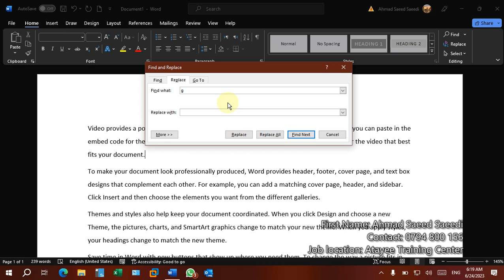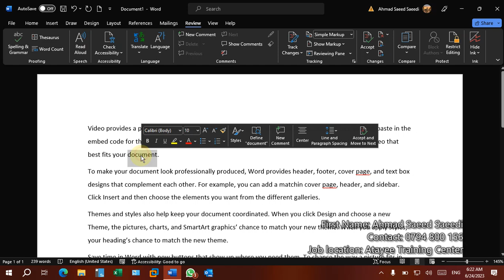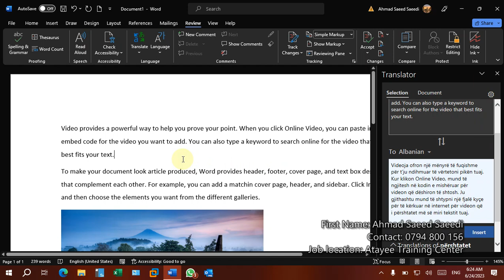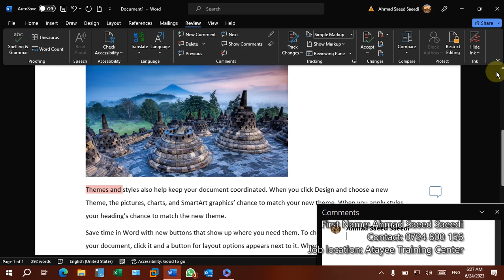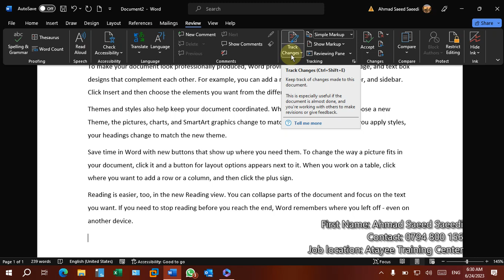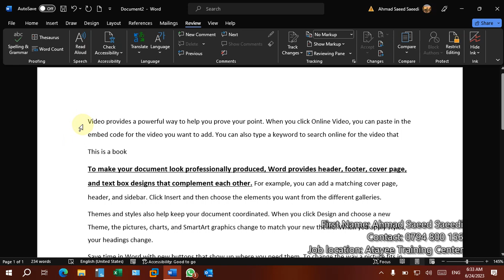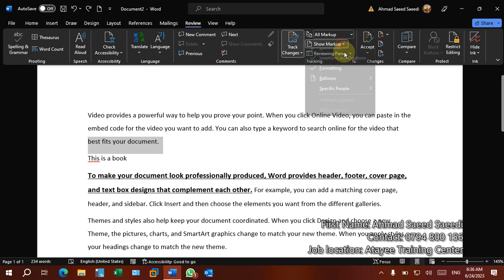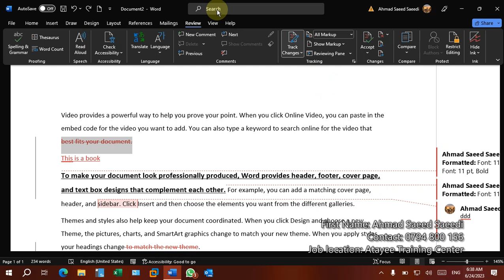27. اصلاح مشکلات املائی و امنیت فایل